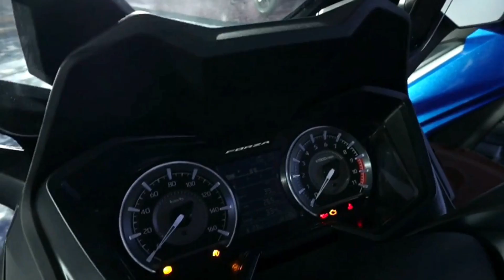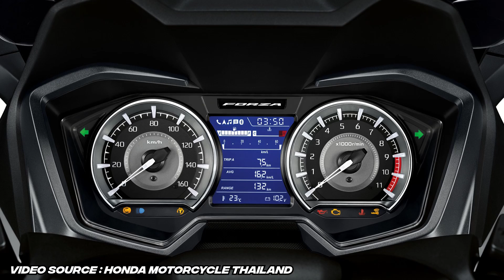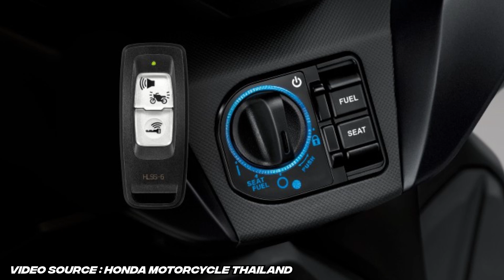Matic Termahal Honda Update 2023, Kolaborasi Sama Yoshimura | Motor Plus Modif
Matic baru Honda Forza 350 2023 resmi dirilis di Thailand.

Pakai desain baru, Honda Forza 350 2023 juga punya fitur canggih.

Mulai dari Honda Roadsync, kontrol traksi HSTC sampai windshield elektris.

Makin menarik, Honda Thailand juga kolaborasi untuk merilis versi modifikasi.

Kerja sama dengan Yoshimura serta Nitron, tentunya Honda Forza 350 2023 makin terlihat sporty.

Simak videonya bareng Reyhan Firdaus dari Motorplus-online.

Channel ini membahas modifikasi motor di Indonesia.

Channel dari MOTOR Plus-Online.com yang artikelnya bisa dilihat di kanal MotoModif.

Video & image source : Honda Motorcycle Thailand